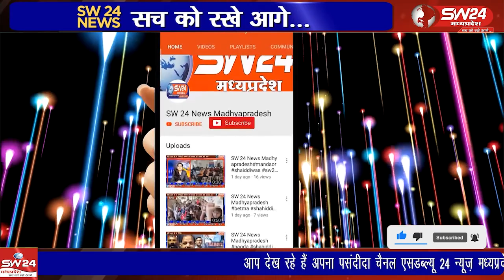पुनासा जनपद पंचायत में मुख्य कार्यपालन अधिकारी के ना होने के कारण जनपद की 69 पंचायत मे समस्त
पुनासा जनपद के सदस्यों के द्वारा खंडवा कलेक्टर को ज्ञापन सौंपा गया जिसमे बताया की पुनासा जनपद पंचायत में मुख्य कार्यपालन अधिकारी के ना होने के कारण जनपद की 69 पंचायत मे समस्त कार्य लंबित है